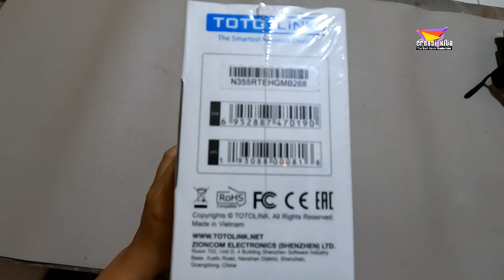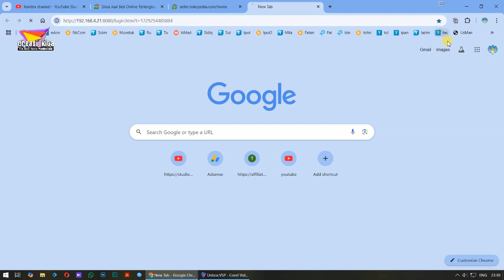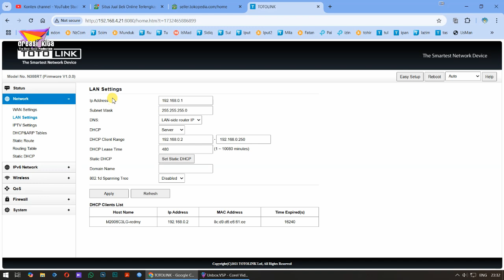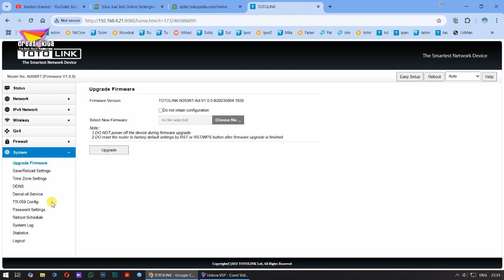Seting Router Totolink N355 RT Untuk Hotspot dan PPPOE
Kreasi Kita,